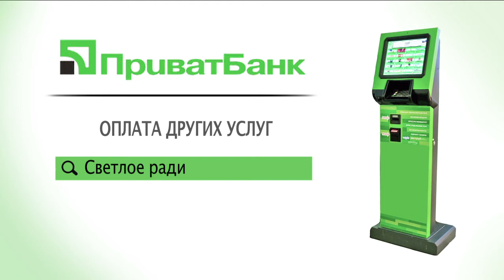Как можно поддержать Svitle Radio через терминал Приват Банка